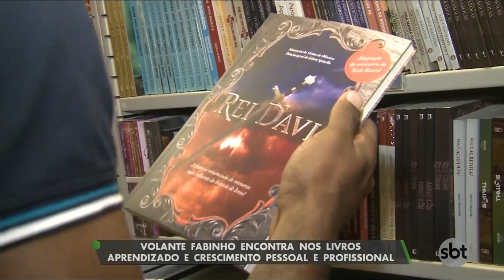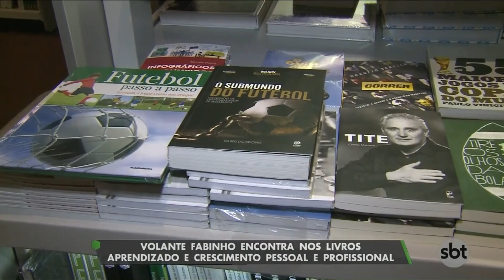DFC: volante Fabinho encontra nos livros aprendizado e crescimento pessoal e profissional